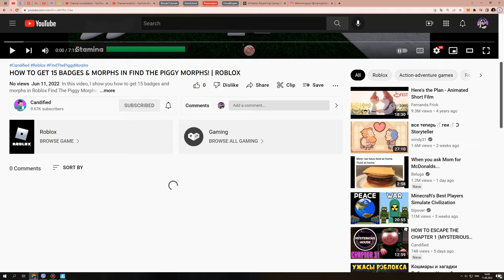I'm the first in @Candified 's video!!!